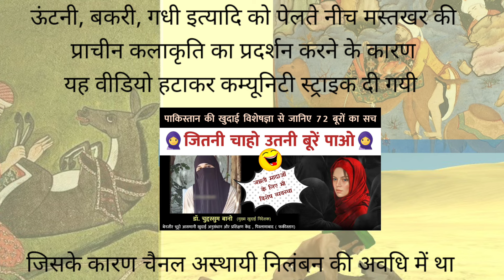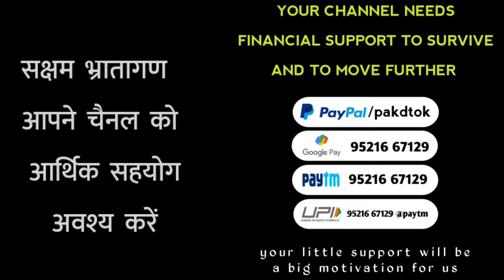a motivational conversation from Pakistan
credit